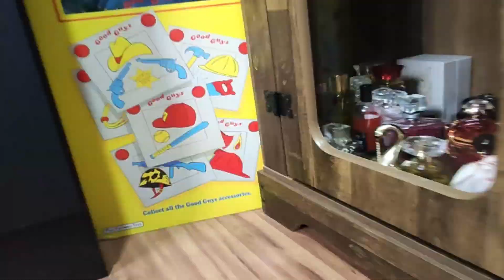Os Youtubers Mentiram Sobre Essa Marca de Perfumes Nacionais Caros ? Fogo No Rab0 Gasto Dobrado Amyi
Uu Perfumes Amyi 3.18
Amyi VIII
Os Youtuber Mentiram Sobre Essa Marca de Perfumes Nacionais Caros ? Fogo No Rabo Gasto Dobrado